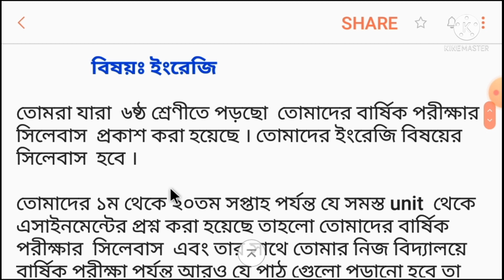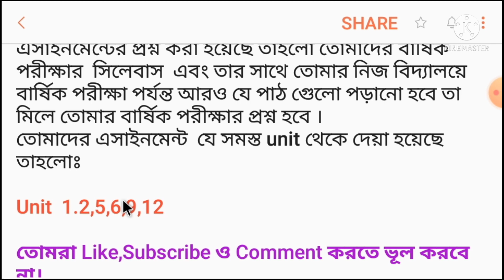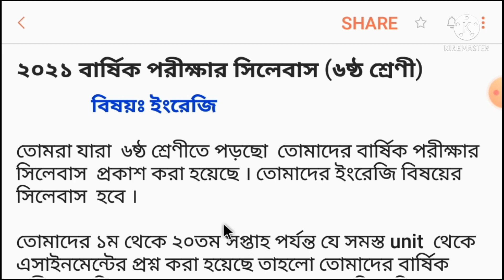2021 ষষ্ঠ শ্রেণির বার্ষিক পরীক্ষার ইংরেজি সিলেবাস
#21 সা‌লের বা‌র্ষিক পরীক্ষার সি‌লেবাস
2021বা‌র্ষিক পরীক্ষার সি‌লেবাস
বা‌র্ষিক পরীক্ষার সি‌লেবাস
# 6ষ্ঠ ‌শ্রেনীর বা‌র্ষিক পরীক্ষার সি‌লেবাস

৬ষ্ঠ শেণীর বা‌ষিক পরীক্ষার সি‌লেবাস
# ৬ষ্ঠ শ্রেণীর গ‌‌‌ণি‌তের সি‌লেবাস
৬ষ্ঠ শ্রেণীর বাংলা সি‌লেবাস
৬ষ্ঠ শ্রেণীর ইং‌রেজী সি‌লেবাস
৬ষ্ঠ শ্রেণীর বা‌র্ষিক পরীক্ষার ইং‌রেজ‌ি সি‌লেবাস
৬ষ্ঠ শ্রেণীর বা‌র্ষিক পরীক্ষার গ‌‌ণিত ‌সি‌লেবাস
৬ষ্ঠ শ্রেণীর বা‌র্ষিক পরীক্ষার বাংলা ‌সি‌লেবাস
ইং‌‌রে‌জি সি‌লেবাস
বাংলা সি‌লেবাস
গ‌ণিত সি‌লেবাস
# বা‌র্ষিক পরীক্ষার সি‌লেবাস
#‌নির্বাচনী পরীক্ষার সি‌লেবাস
#21‌নির্বাচনী পরীক্ষার সি‌লেবাস
# 2021সা‌‌লের নির্বাচনী পরীক্ষার সি‌লেবাস
দশম ‌শ্রেণীর নির্বাচনী পরীক্ষার সি‌লেবাস
#১০ ‌শ্রেণীর সি‌লেবাস
#১০ শেণীর নির্বাচনী পরীক্ষার সি‌লেবাস
#১০ সি‌লেবাস
এসএস‌সি 2022সা‌লের টেষ্ট পরীক্ষার সি‌লেবাস
#2022 এসএস‌সি টেষ্ট পরীক্ষার সি‌লেবাস
# 21 সা‌লের টেষ্ট পরীক্ষার সি‌লেবাস
#21 টেষ্ট পরীক্ষা
#2021 এসএস‌সি পরীক্ষার রু‌টিন
এসএস‌সি টেষ্ট পরীক্ষার রু‌টিন
টেষ্ট পরীক্ষা ক‌‌বে
টেষ্ট পরীক্ষার গ‌‌ণি‌তের সি‌লেবাস
টেষ্ট পরীক্ষার বাংলা সি‌লেবাস
#‌টেষ্ট বাংলা সি‌লেবাস
# বাংলা সি‌লেবাস
ইং‌রে‌জি সি‌লেবাস
গ‌ণিত সি‌লেবাস
# 2022 সা‌লের পরীক্ষার্থীর টেষ্ট পরীক্ষা
#‌টেষ্ট পরীক্ষা 2021
#21 ‌টেষ্ট পরীক্ষা
# টেষ্ট পরীক্ষার প্রস্তু‌তি
# বা‌র্ষিক পরীক্ষার প্রস্তু‌তি
# ন‌ভেম্বর মা‌‌সের পরীক্ষার প্রস্তু‌তি
#‌টিকটক
ক‌ম্পিউটার
তাজা খবর
আজ‌কের খবর
# দৈ‌নিক খবর
বি‌বি‌সি খবর
ঢাকার খবর
# ৭ম শেণীর খবর
৭ম ‌শ্রেণীর গ‌ণিত সি‌লেবাস
৮ম শ্রেণীর গ‌ণিত সি‌লেবাস
৯ম শেণীর গ‌নিত সি‌লেবাস
৯ম বা‌র্ষিক পরীক্ষার গ‌ণিত সি‌লেবাস
৯ম বা‌র্ষিক পরীক্ষার ইং‌রে‌জি সি‌লেবাস
৯ম বা‌র্ষিক পরীক্ষার বাংলা সি‌লেবাস
৮ম শ্রেণীর বা‌র্ষিক পরীক্ষার গ‌ণিত সি‌লেবাস
৮ম বা‌র্ষিক পরীক্ষার বাংলা সি‌লেবাস
৮ম বা‌র্ষিক পরীক্ষার ইং‌‌রেজী সি‌লেবাস
দশম শ্রেণীর গ‌ণিত সি‌লেবাস
১০ম বাংলা সি‌লেবাস
১০ম গ‌ণিত সি‌লেবাস
#‌টেষ্ট পরীক্ষার সি‌লেবাস
২০তম এসানে‌মেন্ট
এসাইন‌মে‌ন্টের উত্তরমালা
#21 সা‌লের এসাইন‌মে‌ন্টের উত্তর
বাংলা সি‌লেবাস
বা‌র্ষিক পরীক্ষা হ‌বে কি?
এসাইন‌মে‌ন্টের কি হ‌বে?
# গুগুল
class 6 annual exem syllbus
class 7 annual exem
class 8 annual exem
text exem 21
21test exem
@ssc 21exem routine2021 ssc exem routine
dshe notice
class 9 annual syllabus
#8 annual syllabus
annual exem 2021
বার্ষিক পরীক্ষার রু‌টিন 2021
গ‌‌ণিত স‌ি‌লেবাস 2021
সকল ক্লা‌সের সি‌লেবাস
সকল বা‌র্ষিক পরীক্ষার সি‌লেবাস
বা‌র্ষিকের সকল ‌বিষয় সি‌লেবাস
টেষ্ট পরীক্ষার সকল বিষ‌য়ের সি‌লেবাস
21সা‌লের সকল বিষ‌য়ের ‌সি‌লেবাস
বা‌র্ষি‌‌কের সি‌লেবাস চাই
সকল ‌বিষ‌‌য়ের সি‌লেবাস চাই
@দেওয়ান একা‌‌ডেমী
life style
#24 hour
news today
# High school
class six
class seven
class eight
class nine
class ten
hsc 21exem routine
#21 exem routine
math syllabus
bengla syllabus
english syllabus
# primary school news
white house
বাংলাদে‌শের খবরাখবর
বাংলা‌দে‌শের হালচাল
গ‌ণিত ক্লাস চাই
গ‌‌ণি‌‌তের উত্তরমালা
গ‌ণি‌তের প্রশ্ন
বাংলা গল্প
ইং‌রেজী গল্প
# জীব‌নের গল্প